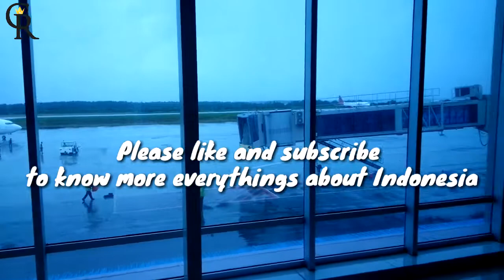Room Tour Domine Eduard Osok the airport of Sorong Papua